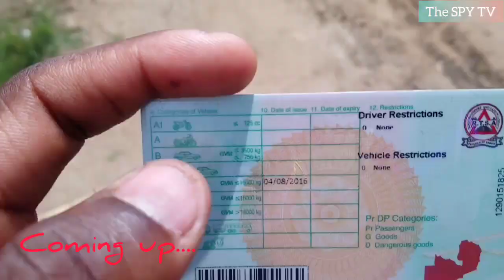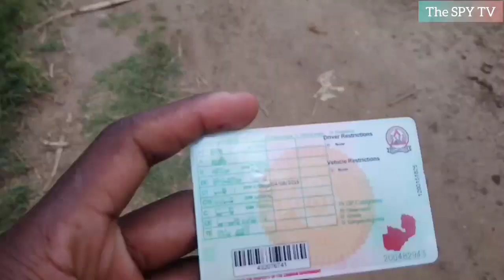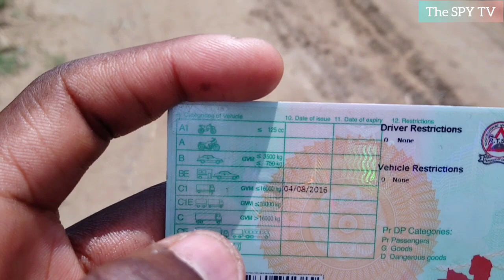I had No idea it can Work..... | Mazabuka_Vlog | The SPY TV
Hello YouTube fam, I went to inquire about a motor bike licence and I realised that I can ride a bike with the license I have...